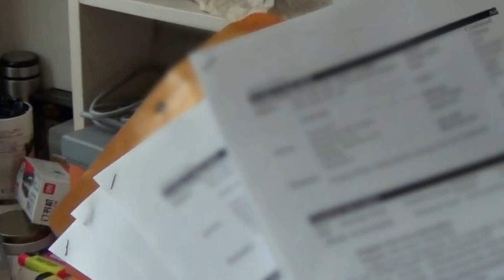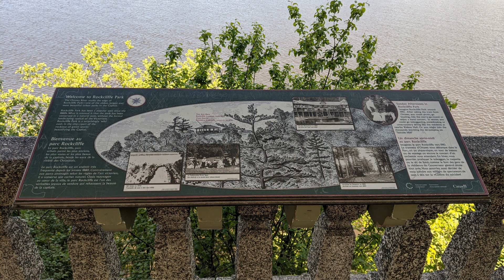国企高管办全家移民露马脚 被查出向境外提供14份情报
11月6日，四川省国家安全机关向社会公布了一起近期破获的案件，为我们提高警惕、防范发生在身边的间谍犯罪敲响警钟。封面新闻记者了解到，该起案件的被告人王某某，原本是西南某大型国企驻海外机构负责人。